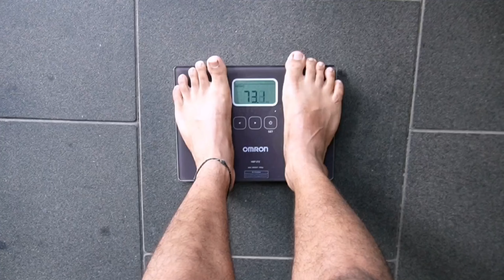vlog 3 episode | weight gaining days 90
- welcome back vlog episode 3 thanks for all of you for supporting me this challenge. this challenge weight gaining 90 days challenge. challenge rule be disciplined focus in our goal this challenge not a hard challenge but learn your mission.

- I hope inspire my video's/you are the strongest person physically mentally emotionally.